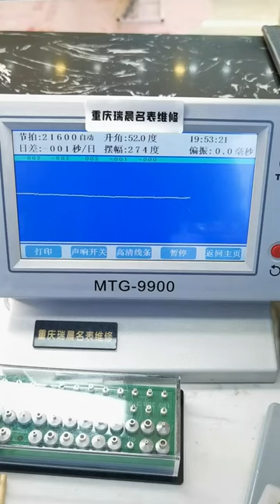Tissot Le Locle Maintenance Tissot Chongqing Ruichen Watch Repair Co , Ltd xmhga a usrvy